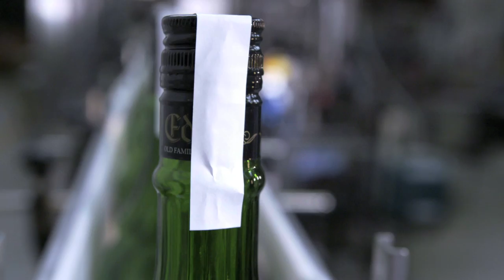Application Movie P.E. LABELLERS S.p.A. – Tamper Evident it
L'industria delle bevande richiede massime prestazioni nell'applicazione di adesivo, soprattutto quando si tratta di fissare i sigilli di stato previsti su bottiglie di alcolici.

Scoprite come Robatech, grazie alla sua innovativa tecnica di incollaggio, garantisce un'applicazione efficace dei punti colla anche alla massima velocità e con risparmio di adesivo!